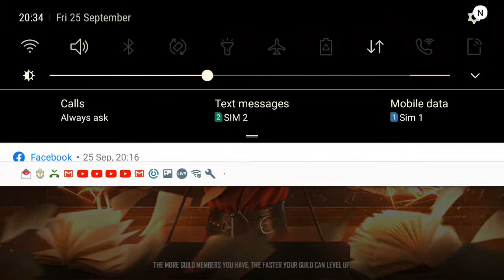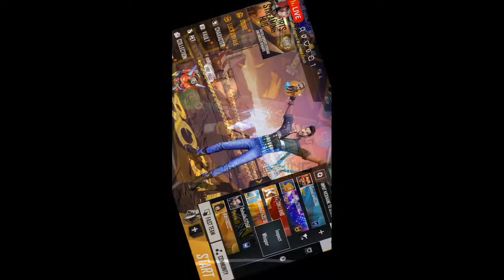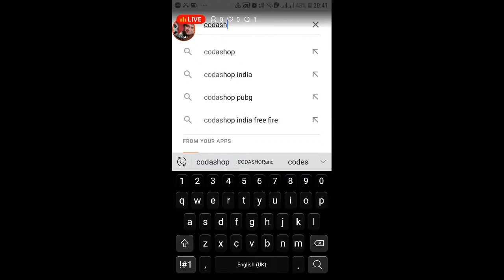garena-free fire solo vs Squad